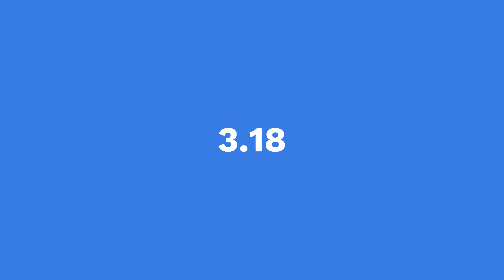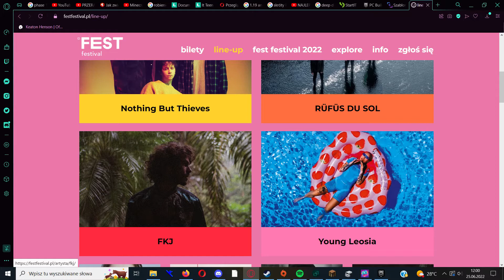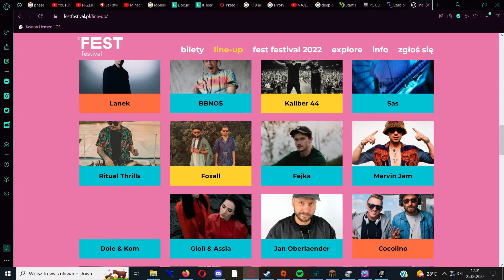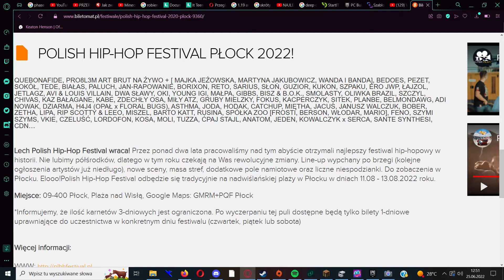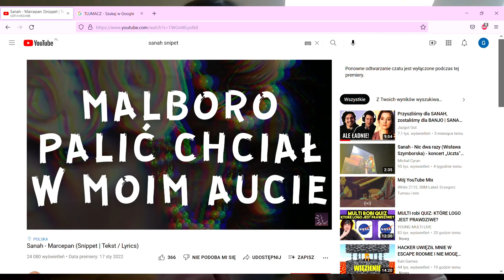Muzyczne newsy #1 (White 2115, Oliwka Brazil, sanah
Cześć

Dzisiaj rozpoczęcie nowej serii. Będzie się ona pojawiać co sobotę.
W dzisiejszym odc
White i jego nowa płyta
Fest festiwal, nie ma szału
Hip hop festiwal w Płocku vs SBM Festiwal
Oliwka brazil zjebała życie
Nowa piosenka sanah?

Jeśli chcecie takie odcinki częściej, napiszcie w komentarzu i zostawcie łapkę!

POZDROO